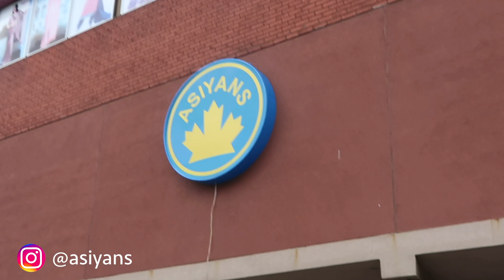WEEKLY VLOG: THANKSGIVING WEEKEND | Ready To Glow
This one is a little late since I headed to montreal this past weekend but it's up!